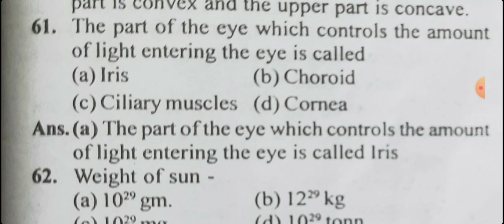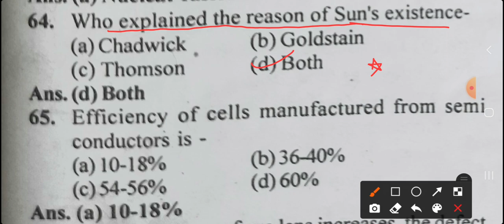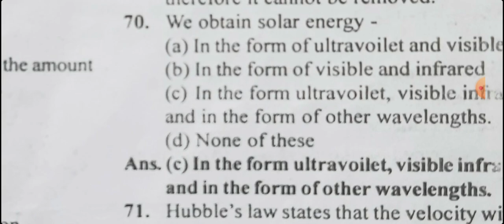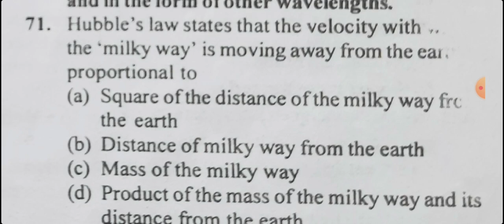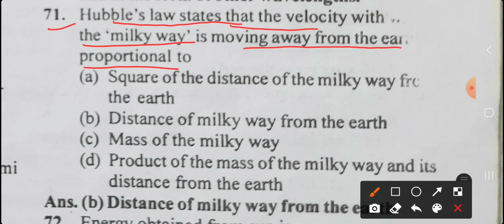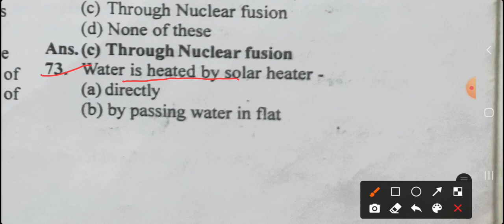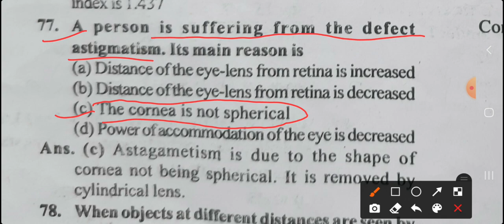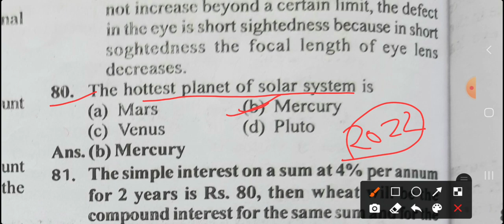Science |Excellence School Modal School Entrance Exam 2022 Most Important Questions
जल्दी करो
Practice paper
Modal paper
englishmedium english
hindi Grammar
modalpaper Modal
mostimportantquestions Most Important
mostpopular Most
entranceexam admit card
application form